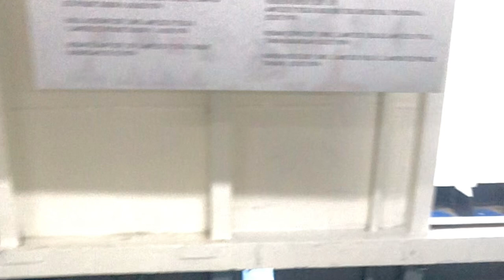North Cyprus tiure❤️beauti of /island/Alsancak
Tweter